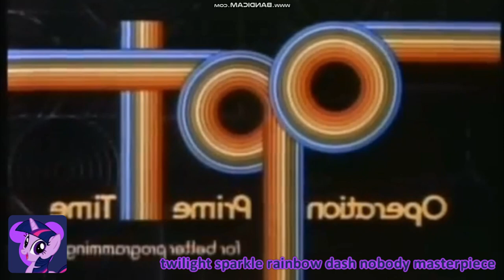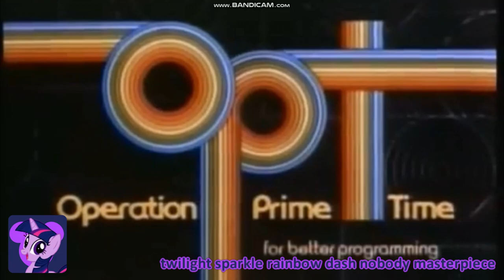[Request] Logos Randomly Has A Sparta Awesome Remix (V78)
2 tahun yang lalu Made in. 22 Feb 2022

Requested by BlueJay The Epic Youtuber HD

79 Next Video: TehLuigifanAzurLaneSMCSpartan227

80 Next Video: Nobody

81 Next Video: Nobody

82 Next Video: DavidLogoEditior

83 Next Video: Nicholas Baker

84 Next Video: TheKlaskySpartan

85 Next Video: Nobody

86 Next Video: TehLuigifanAzurLaneSMCSpartan227

87 Next Video: BlueJay The Epic Youtuber HD